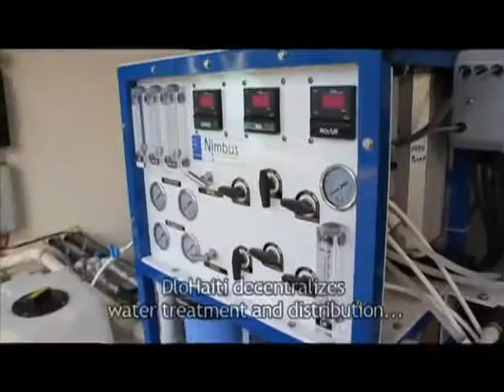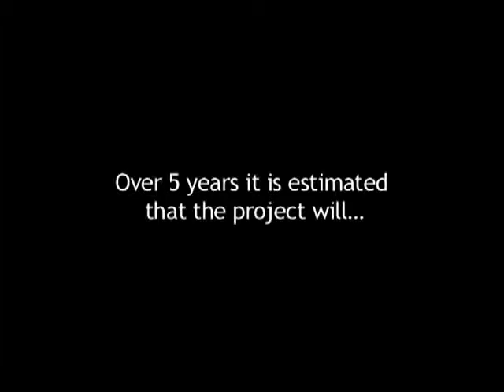dloHaiti video -- Leopard Haiti Fund's first investment